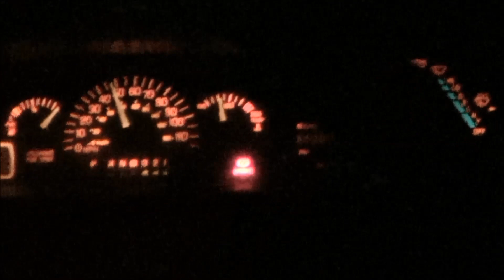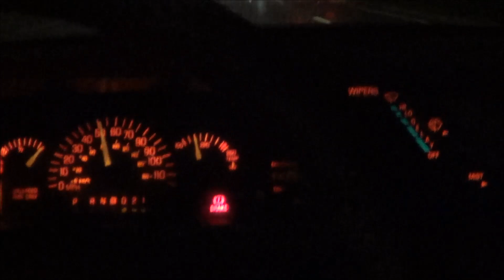My Friend Jimmy Is Here From California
My friend Jimmy is moving from California to Kentucky. I had to drive with a hole in a radiator hose in stormy weather to go pick him up in Louisville. I made it without any issues, thank God. I did get my radiator hose changed over the weekend. Too bad that I didn't think to record it.